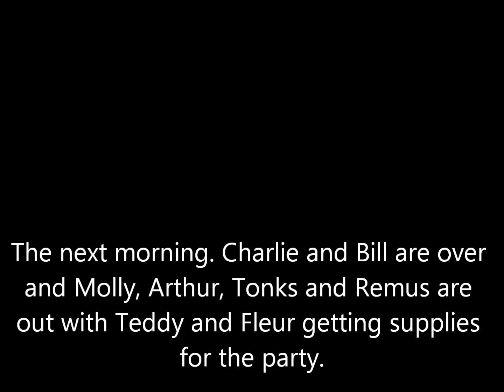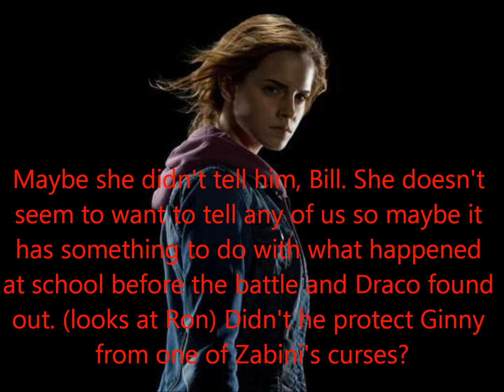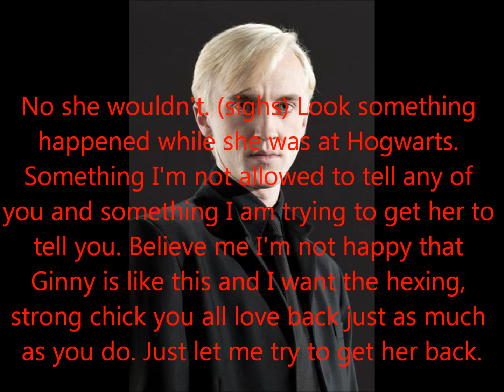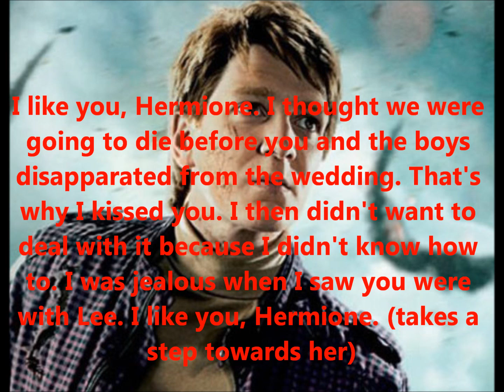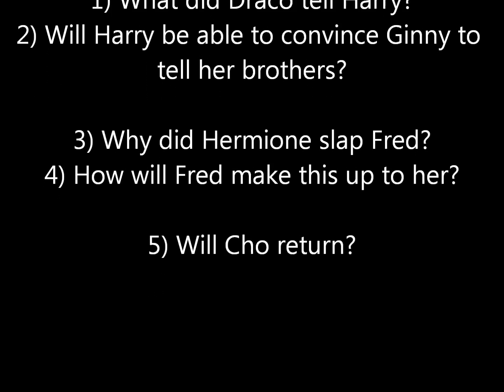What if After the war Season 1 Episode 2